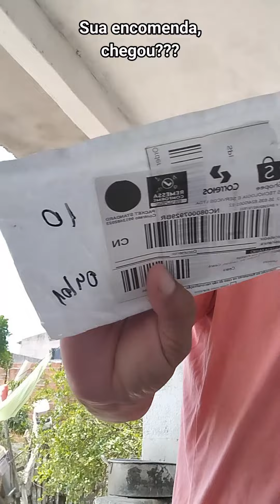Minha encomenda, chegou 🙏👏👏